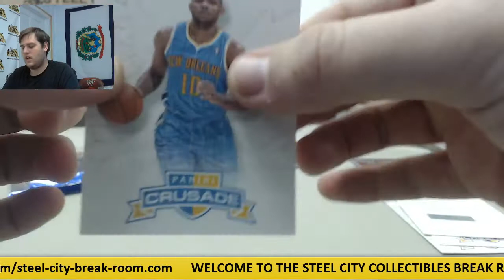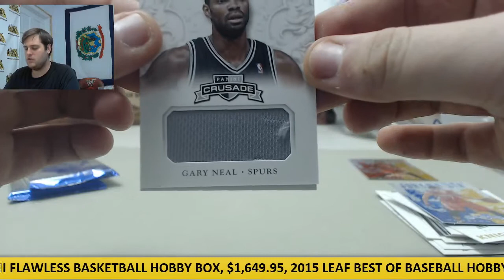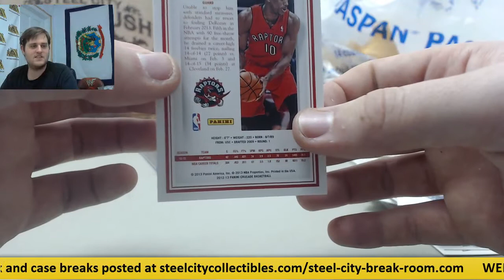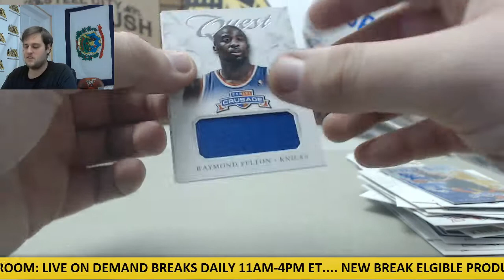Najarg- 2012-13 Panini Crusade BK & SCC Gem Mint Pack Live Box Break